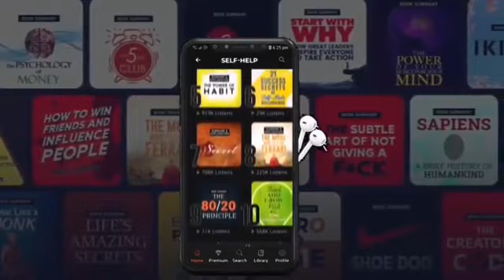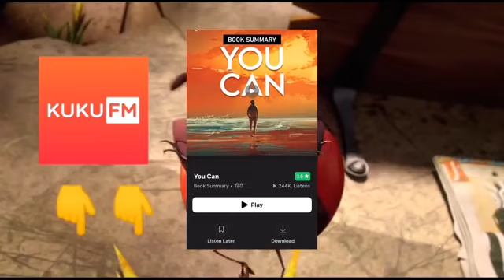An Orphanage bird with no flying skills, struggles as he leads the flock to Africa for the winter's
Yellow, bird an orphan with no flying skills , struggles as he leads the flock to Africa for the winters ll animated movie EXPLATION in hindi

Storyline:-After the death of the leader of a migratory bird family.yellow an orphan with no flying skills, struggles as he leads the flock to Africa for the winters

yellow bird,(2014) movie EXPLATION in hindi ll urdu
Direct by Christian de vita
produced by Corinne kouper

production compan:-TeamTO,Haut et court( france)
Distributed by
sc flims international lines gate universal studio